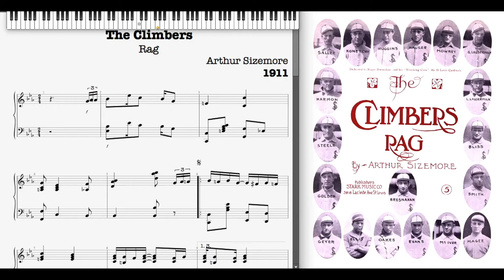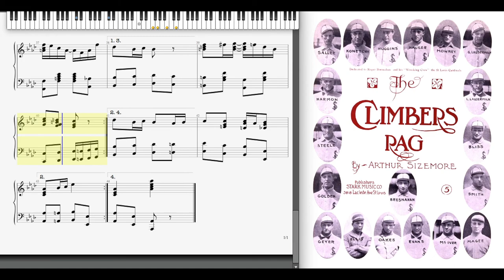The Climbers Rag by Arthur Sizemore (1911, Ragtime piano)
Tribute to the baseball franchise : the St. Louis Cardinals. The Climbers (Rag) by Arthur Sizemore 1911